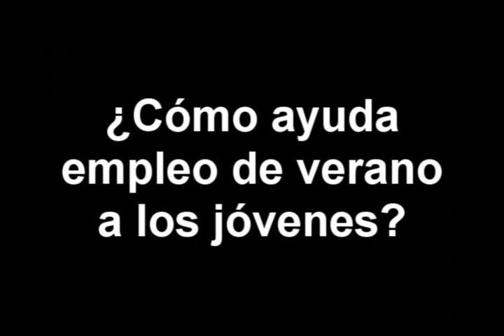Inaugura Martí Batres empleo de verano 2011